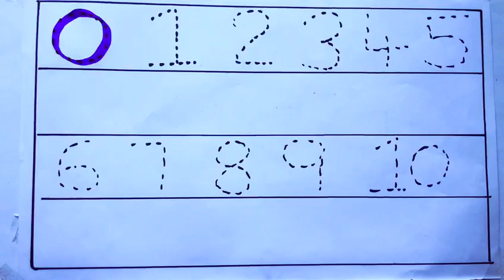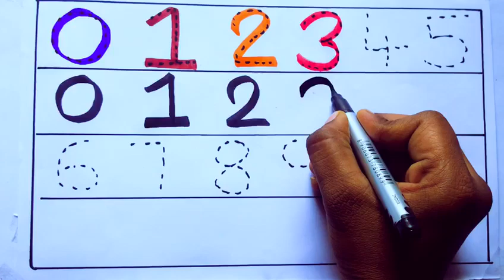Learning the Numbers from 1 to 100 || Easy Learning For Kids and Primary school Kids || 1234